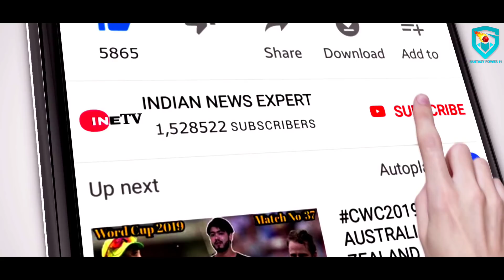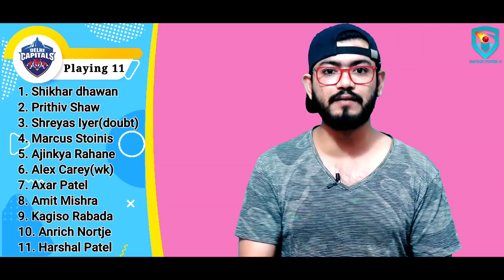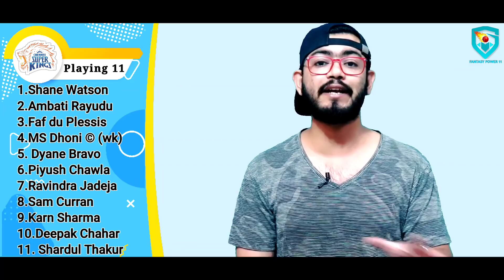IPL2020-Delhi Capitals vs Chennai Super Kings|||34th Match|||Pre Analysis,Preview&Playing11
Download And Win iPhone 11 Pro in Every Match

Less Entry Fee
Instant Withdrawal in Bank/Paytm
Low Competition

For Free Demate Account Join Angel Broking

ur

topics-
news
politics
current afairs
match prediction and betting tips
cricket news
bollywood news
ETC